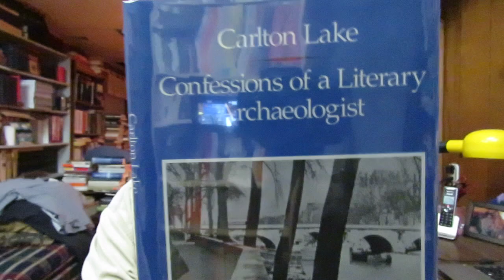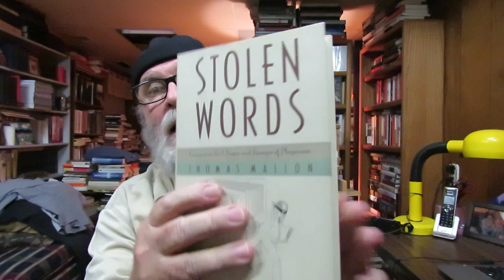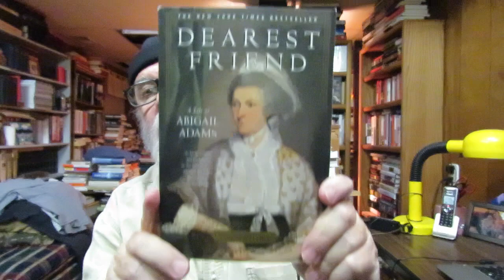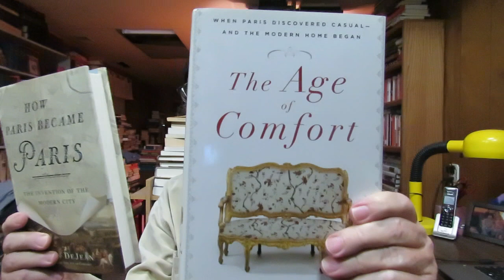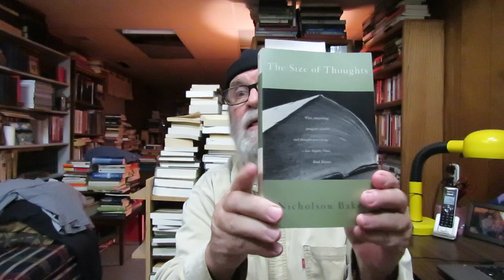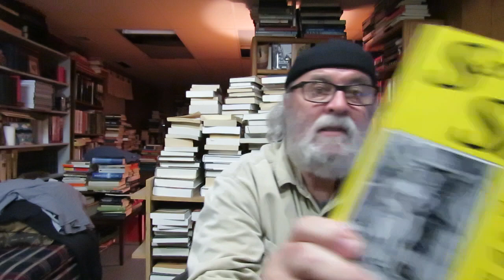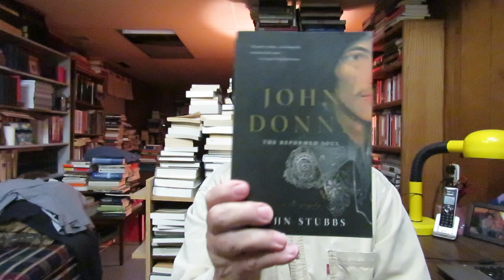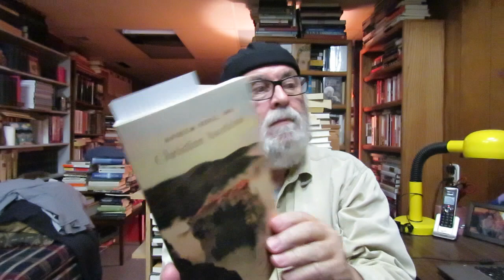Friends of the Library Used Books Sale Haul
'Howl And Other Poems' By Allen Ginsberg Introduction by William Carlos Williams

'Tolstoy's Diaries' Edited And Translated By R. F. Christian

'Sebastopol' record of the Crimean War By Leo Tolstoi With an Introduction by Philip Ralv

'The Age of Comfort' When Paris Discovered Casual- And The Modern Home Began' By Jean Dejean

'Journey To The Abyss: The Diaries Of Count Harry Kessler 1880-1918' Edited And Translated By Laird M. Easton

'Dearest Friend: A Life of Abigail Adams' biography By Lynne Withey

'Stolen Words: Forays into the Origins and Ravages of Plagiarism' By Thomas Mallon

'Country Matters: The Pleasures and Tribulations of Moving from a Big City to an Old Country Farmhouse' memoir by Michael Korda

'Memoirs' The original, previously unpublished text of the Memoirs and the Journal' By William Butler Yeats Edited by Denis Donoghue

'Servants of Satan: The Age of the Witch Hunts' by Joseph Klaits

'Pauline Kael: A Life In The Dark' biography by Brian Kellow

'The Grove Book of Art Writing' Edited by Martin Gayford & Karen Wright

'The Middle Sea: A History Of The Mediterranean' by John Julius Norwich

'ABC For Book Collectors' 8th Edition By John Carter & Nicolas Barker

'New Worlds in Old Books' By Leona Rostenberg & Madeleine B. Stern

'Confessions of a Literary Archaeologist' By Carlton Lake

'Low Profile: A Life In The World Of Books' Memoir By Frank Herrmann

'The Book About Books: The Anatomy Of Bibliomania' By Holbrook Jackson

'John Donne: The Reformed Soul' biography By John Stubbs

'The Size of Thoughts' essays by Nicholson Baker

'Van Gogh's Letters: The Mind of the Artist in Paintings, Drawings, and Words, 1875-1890' Edited By H. Anna Suh

'Life after Death: A History Of The Afterlife In Western Religion' By Alan F. Segal

'A Hudson Valley Reader' Writings from the 17th Century to the Present Edited and Introduction by Bonnie Marranca

'The Jolly Corner And Other Tales' By Henry James

'The Art of Cruelty: A Reckoning' Literary Criticism By Maggie Nelson

'Non-Violence: The History Of A Dangerous Idea' By Mark Kurlansky

'Samuel Beckett' biography by Gerry Dukes

'Eugene Onegin' novel in verse by Pushkin translated by Walter Arndt

'Pushkin: A Biography' By David Magarshack

'The Saturday Review Gallery'